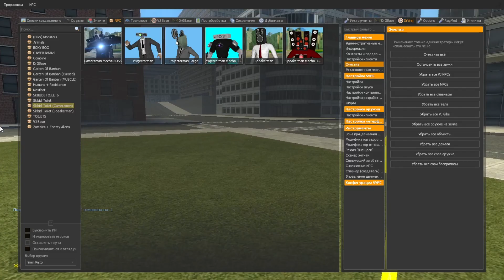Tv Man vs Electro Skibidi Toilet [Gmod]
Thank you very much for watching the video (Tv Man vs Electro Skibidi Toilet [Gmod]) I hope you enjoyed my video, I try very hard to make quality content. If you liked it, write about it in the comments

All videos are made by me, I will make each video exciting, dynamic and better than the previous one, there will be many interesting videos soon.

This is my first channel and every day I work on its quality, I hope you appreciate it, thanks for your attention